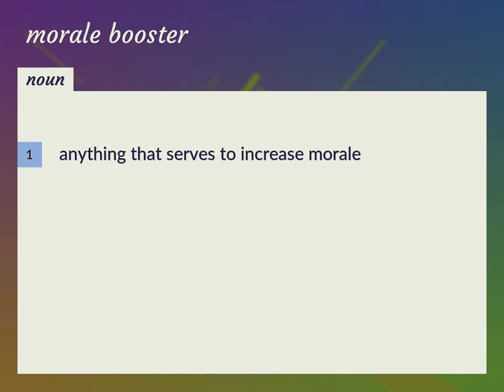Morale booster | meaning of Morale booster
What is MORALE BOOSTER meaning?